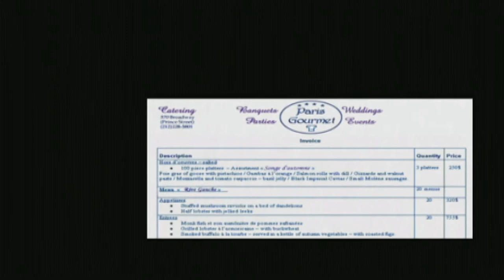XIII: Classic Walkthrough Part 12 "Hotel & The Sanctuary"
XIII - Classic Gameplay Walkthrough Part 12 includes the missions "Bristol Suites Hotel", "Sanctuary Garden", "Sanctuary Hall", "Sanctuary Crypt" and “Sanctuary Cliff”. This walkthrough for XIII - Classic available on the Microsoft Windows, PlayStation 2, Xbox, GameCube and OS X  will include the Main Campaign Story Missions, Cutscenes, Gameplay, Exploration and Ending.

XIII is a first-person shooter video game, loosely based on the first five volumes of the 1984 Belgian graphic novel series of the same name. Developed and published by Ubisoft, it was released in November 2003 for Microsoft Windows, PlayStation 2, and GameCube; an Xbox version of the game, released at the same time, was developed by Southend Interactive, while an OS X version was developed by Zonic, published by Feral Interactive, and released the following year in June 2004.

Designed with a comic book-style, cel-shaded presentation, the game incorporates single-player and multiplayer game modes. The game's main story focuses on a confused and amnesic man who searches for his identity after being found stranded on a beach. He slowly finds himself caught up in a conspiracy by a group who aims to overthrow the government. The protagonist being the one who had assassinated the President of the United States, and is wanted by the FBI.